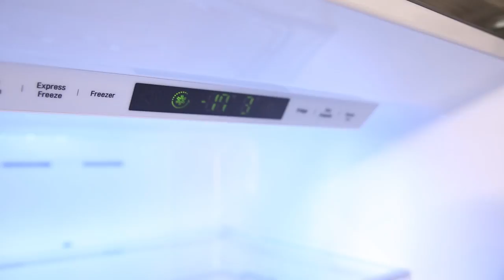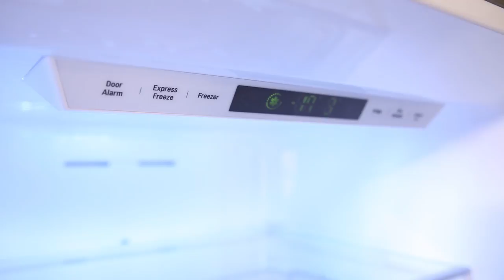LG GBB59PZEFS kølefryseskab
Se videoens undertekst her:

Er du også træt af, at dine hårde hvidevarer sluger masser er strøm? Så bør du helt sikkert overveje det her køle-fryseskab, da det kan hjælpe med at holde strømforbruget nede.
Med plads til 225 liter i køleafdelingen og 93 liter i fryseren får du gode opbevaringsmuligheder. Du kan faktisk få plads til ca 21 indkøbsposer med mad. Og det vil passe fint ind i den gennemsnitlige husholdning på 3-4 personer.
Derudover vil du også slippe for det utrolige kedelige afrimningsarbejde. Skabet her er nemlig udstyret med automatisk afrimning og klarer opgaven helt selv. Har du et åben køkken/alrum, vil du sætte pris på en lydsvag model som denne. Lydniveauet er på kun 37 dB. Du vil derfor slet ikke høre den i det daglige.
Den ventilerede køleafdelingen vil sørge for, at temperaturen altid er den samme overalt, så du kan sætte dine madvarer som du har lyst.
LG's NatureFRESH Cooling-system cirkulerer frisk luft gennem adskillige aftræk, så køleskabets indre køles rigtig jævnt. Skabet har op til 76 % bedre cirkulation af kold luft sammenlignet med delvise No Frost-systemer.
Forskellige fødevarer kræver forskellige temperaturer for at holde sig friske, men hvordan gør man det i ét køleskab? LG har svaret, og det er FRESH Converter. FRESH Converter er en skuffe, hvor du kan vælge den rigtige temperatur til opbevaring af kød, fisk eller grøntsager.
LG har fornyet køleskabets indmad for at skabe mere opbevaringsplads og gøre det nemmere at nå dine madvarer. De nye funktioner omfatter en hylde, der kan foldes helt sammen, en førsteklasses vinhylde og en større frysezone. Den lækre vinhylde giver dig plads til op til 5 flasker.
LG’s inverterkompressor har revolutioneret køleskabet og giver en energibesparelse på op til 32%. Modellen har en slidstyrke i verdensklasse og så har den en helt optimal temperaturstyring, så maden holdes frisk endnu længere.
Og skulle der imod forventning være noget galt med skabet, så kan du bruge SmartDiagnose på din telefon, til at lave en fejlsøgning som så finder en løsning til dig. Husk at måle efter om du at har plads til skabet hos dig, da det er lidt højere end standarden.
Og der er noget du er tvivl om, så sidder vi naturligvis klar til at hjælpe dig på telefonen.